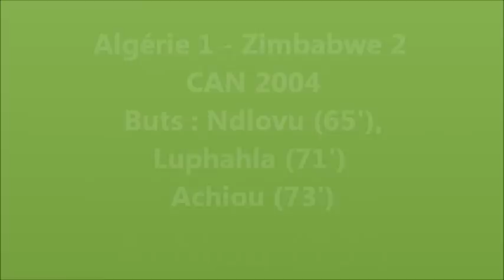Algérie 1 - Zimbabwe 2 (ِCAN 2004)